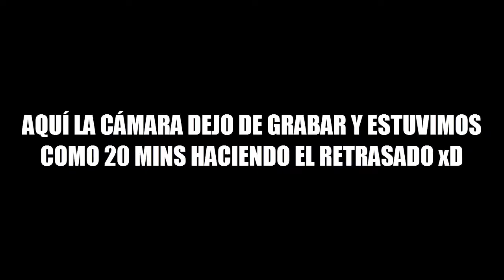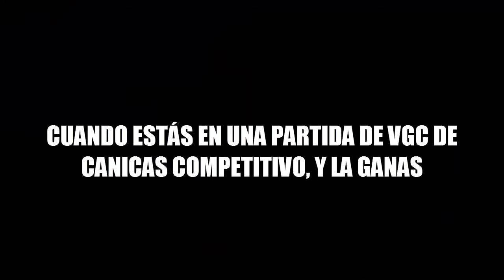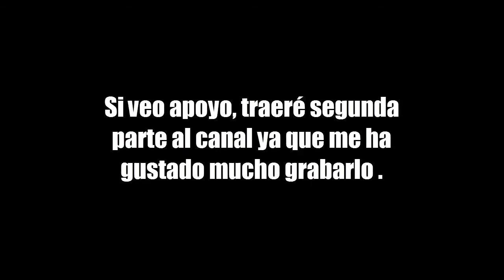TELÉFONO CHALLENGE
Hey! ¿Qué pasa chavales? Bienvenidos al Canal de TheMarkevans rodriguez...

---AMIGUETES MAJETES :D---